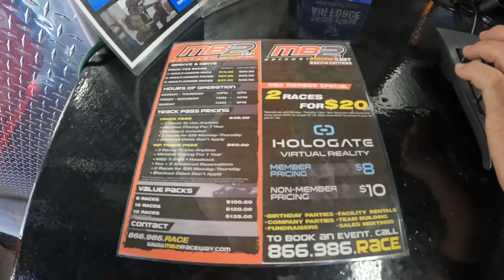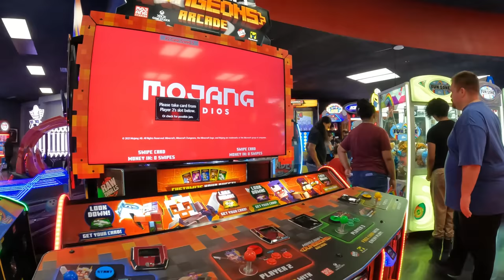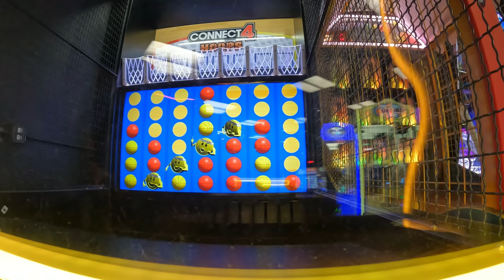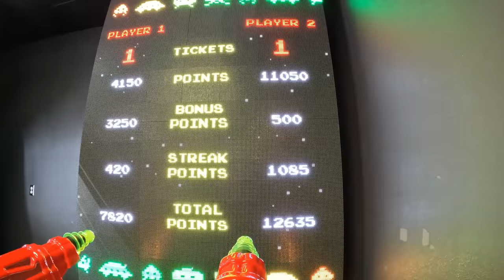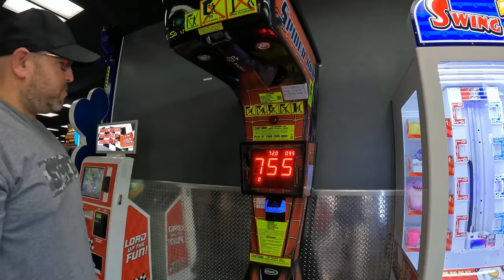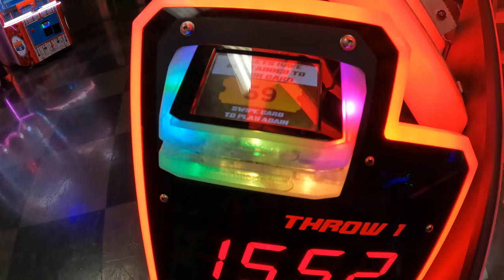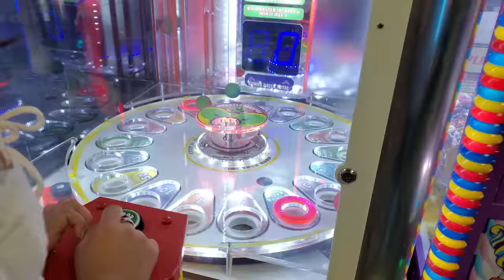Our Family's Ultimate MB2 Raceway Experience in Clovis, California | Family Vlog | Lifestyle